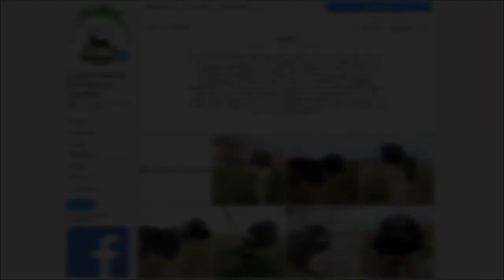Zeusz a mackó..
Bemutatkozik az állatotthon egyik új lakója: Zeusz.
Zeusz egy két év körüli kaukázusi ivaros kan, aki elnyerte a menhely legnagyobb lakója címet. Tekintélyt parancsoló megjelenése álca számára, hiszen egy nagyon jámbor és csupa szív kutya. Az emberekkel és fajtársaival is barátságos, szomszédaival is elfogadó, gyorsan beilleszkedett az állatotthon életébe. Minket és önkénteseinket is lenyűgözte közvetlensége, szinte egy hét alatt a szívünkbe zártuk. A gyepmesteri telepről hoztuk át, mivel ilyen nagy testű kutyát nehezen fogadnak be más szervezetek, viszont neki mindenképp esélyt szerettünk volna adni. Kapott egy nagy udvart és egy nagy házat is! Örömében ugrált megállás nélkül, és mára elmondhatjuk, hogy szereti az új helyét!
Oltva, chipezve várja örökbefogadóját...